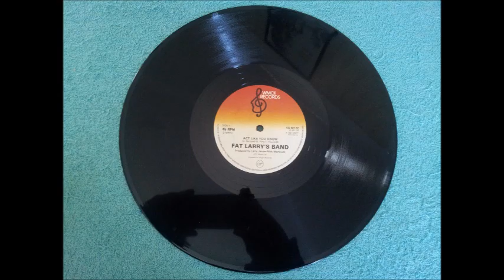Fat Larry's Band Act Like You Know